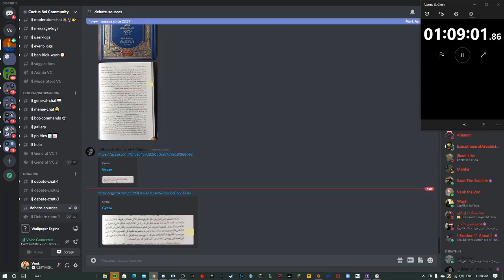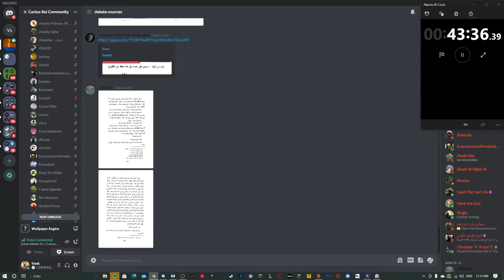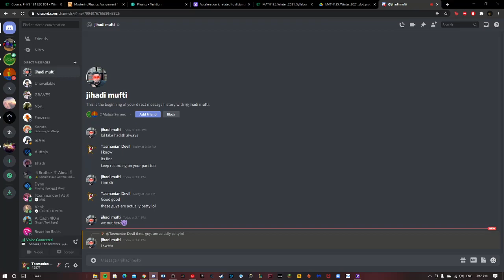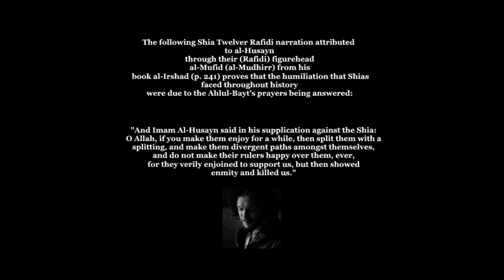Little Dolisty's Breakdown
Roughly a week ago, I have been challenged to a debate by a member from the Shia community by the name of "Dolisty" on the topic of Mua'wiyah Ibn Abi Sufyan (RA).

Naturally, I've decided to accept in order to see whether Dolisty actually has actually any valid collectable piece of so-called "evidence" in regards to the
argument he presented. As expected, a day or two ago, when the debate finally occurred, he proved to be quite the dishonest, contradictory, and silly individual that I expected him to be. Let us watch together and see what kind of charades this charlatan tries to play.